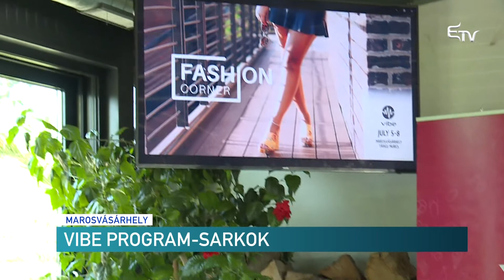Vibe program-sarkok – Erdélyi Magyar Televízió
Nem csak koncertekről fog szólni a Vibe fesztivál. Az éjszakai szórakozás mellett, napközben előadásokat hallgathatnak a fiatalok, közéleti, környezetvédelmi, vagy akár a kultúra témakörében.